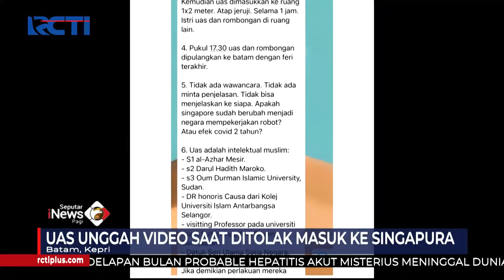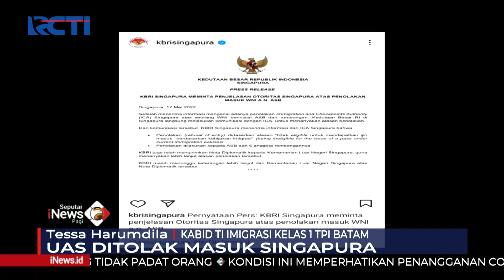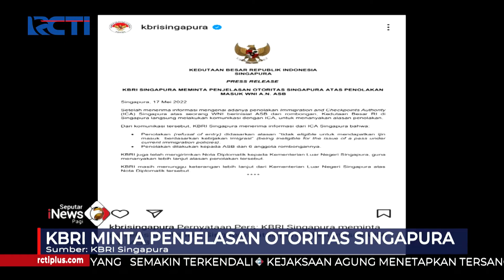UAS Ditolak Masuk Singapura, KBRI Kirim Nota Diplomatik SeputariNewsPagi 18/05